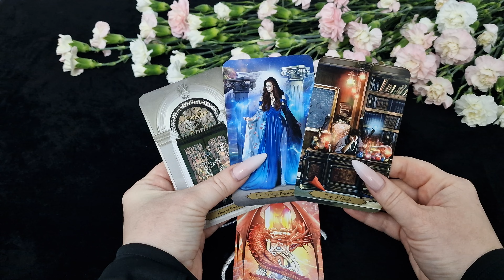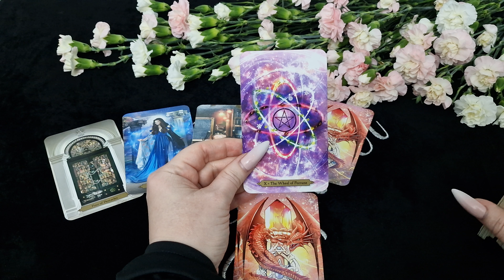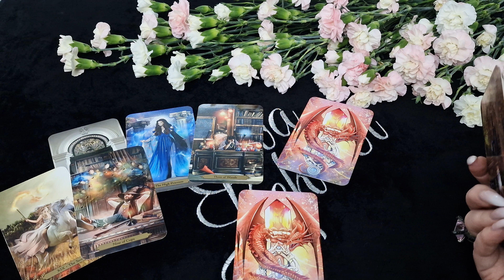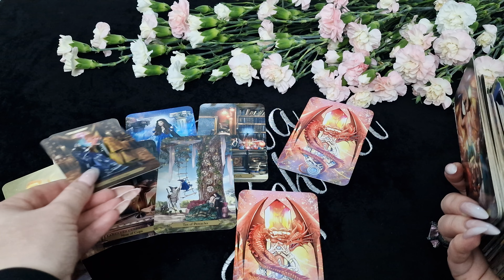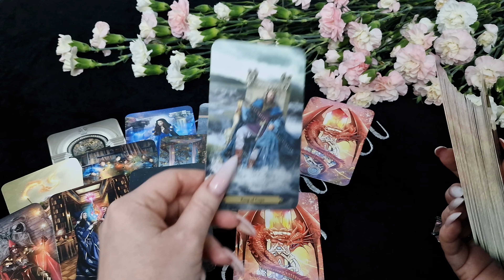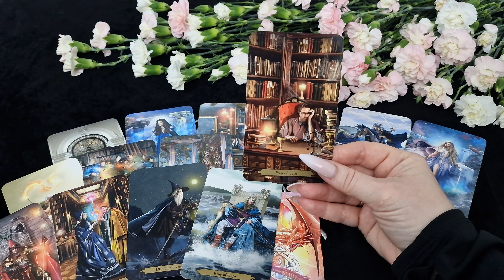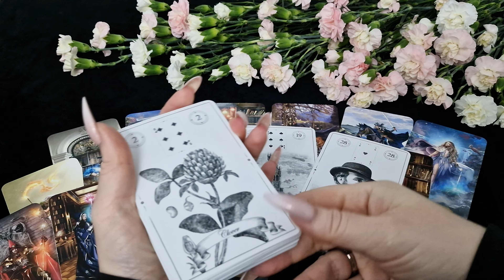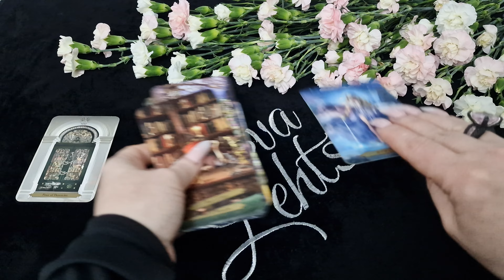ВЕСЫ.Таро-прогноз от Евы Лехцер с 03.04.23 - 09.04.23.Timeless In-Depth Tarot Reading